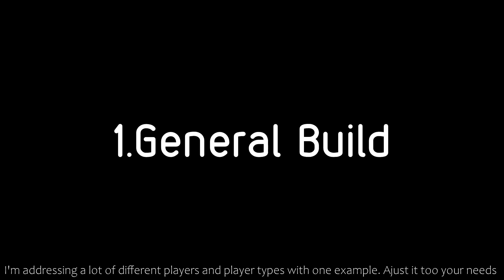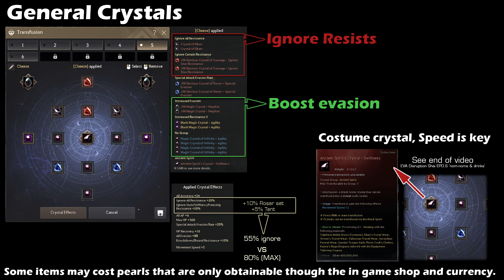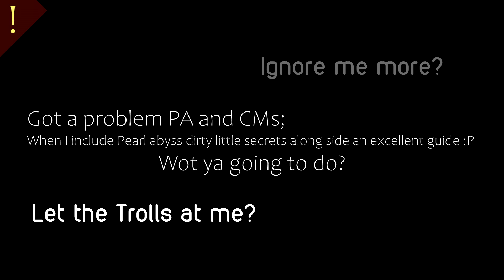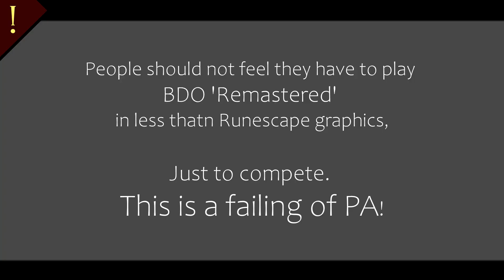BDO:[Guide/Tutorial] EVA Disruption (ep0.8) 'Builds' **FULL-RELEASE**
Full version of build video /guide . packed with grump, how i be!
5:20 if you already watched the pre release version